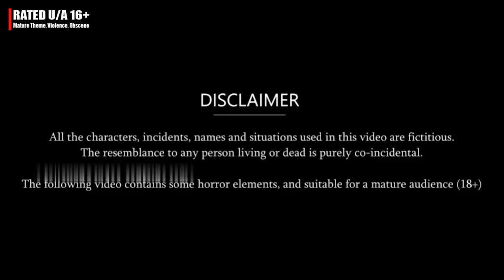shadi ke laddu ||wedding cartoon | Bird Cartoon | Hindi Cartoon Stories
आधा आधा घूंघट Hindi Kahani | Hindi moral stories Moral stories | Hindi Cartoon Shorts New shorts
HindiStories New Hindi Cartoon | Short | New | Gareeb | Short | New Comedy Story | Hindi Kahaniya

HindiMoral Stories

moral stories